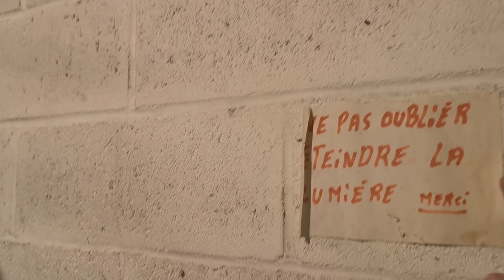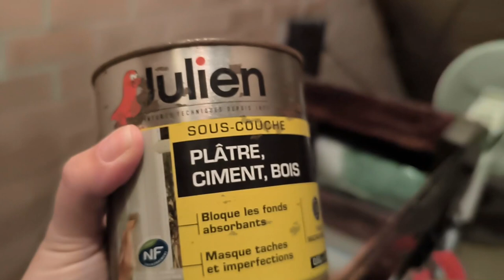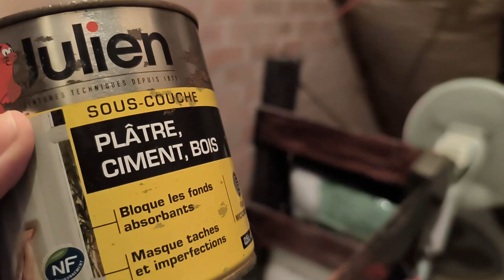WeeklyVlog n°40 || Une ado qui a géré du feu de dieu 🔥, T'appelle ça propre ?! 🤮🤢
👋 𝓑𝓸𝓷𝓳𝓸𝓾𝓻 𝓵𝓮𝓼 𝓹'𝓽𝓲𝓽𝓼 𝓛𝓸𝓾𝓵𝓸𝓾𝓼

Si tu me connais pas, moi c'est Julie 39 ans, la quarantaine en approche 🫣 je vous partage des bouts de ma vie, en toute simplicité et sans chichi, parce que j'aime la simplicité 🥰

🔧 𝓜𝓸𝓷 𝓶𝓪𝓽𝓮́𝓻𝓲𝓮𝓵 :

 𝗠𝗼𝗻 𝘁𝗲́𝗹𝗲́𝗽𝗵𝗼𝗻𝗲 : Xiaomi 13 Pro+ et Gopro Hero 9 Black
𝗧𝗿𝗲́𝗽𝗶𝗲𝗱𝘀 : Action